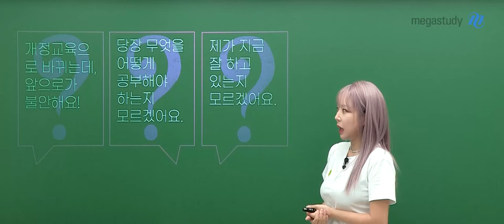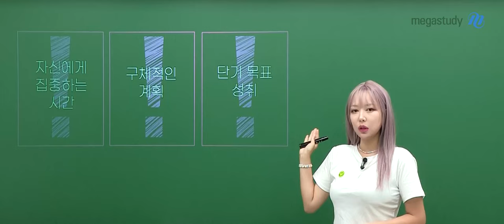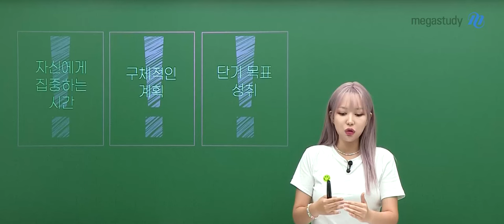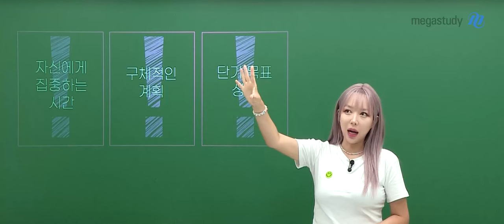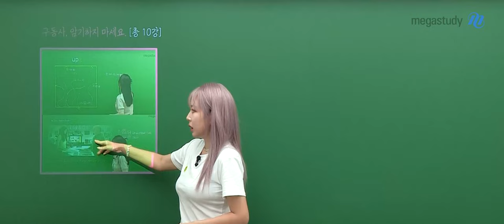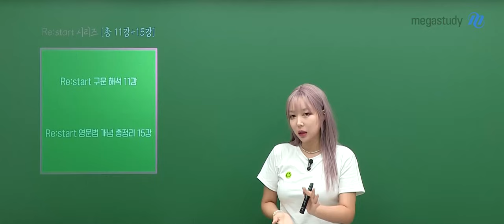[메가스터디] 영어 라라쌤 - 라라쌤이 예비고1 친구들에게♥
22개정 영어에 대한 예비고1 친구들의 고민을 라라쌤이 들어 드립니다:)

"개정 교육으로 바뀌는데 앞으로가 불안해요😥"

"당장 무엇을, 어떻게, 공부해야 하는지 모르겠어요😥"

"제가 지금 잘하고 있는지 모르겠어요😥"

예비고1 친구들이라면 누구나 공감할 3가지 고민!
라라쌤이 여러분의 고민에 대한 해답을 3가지 키워드로 정리해 드립니다!

✔ 자신에게 집중하는 시간
✔구체적인 계획
✔ 단기 목표 성취